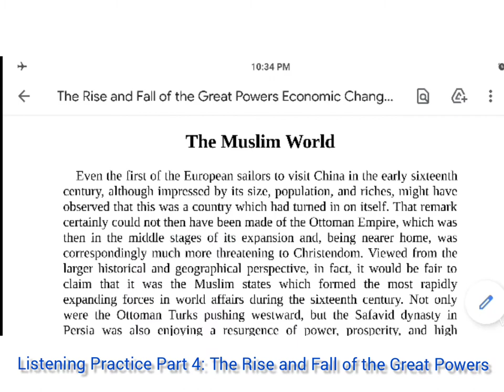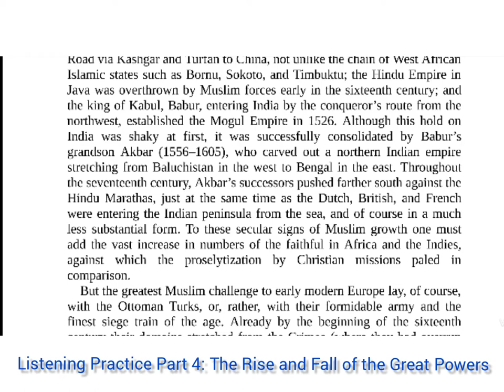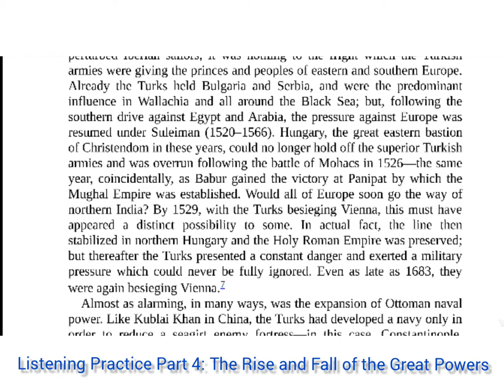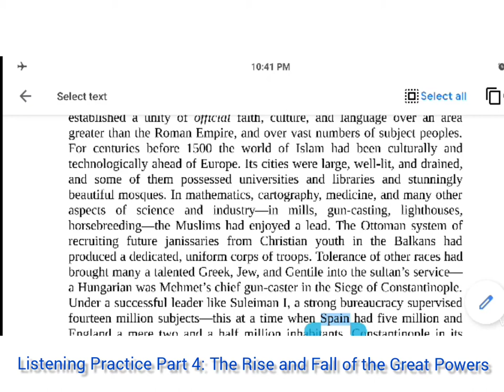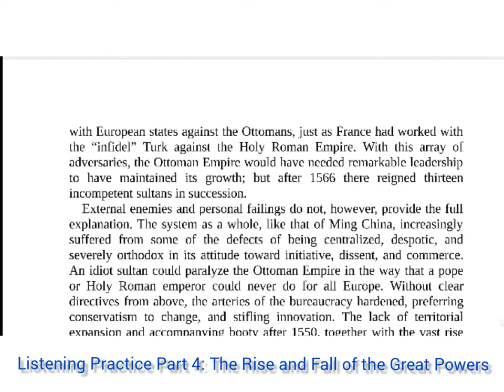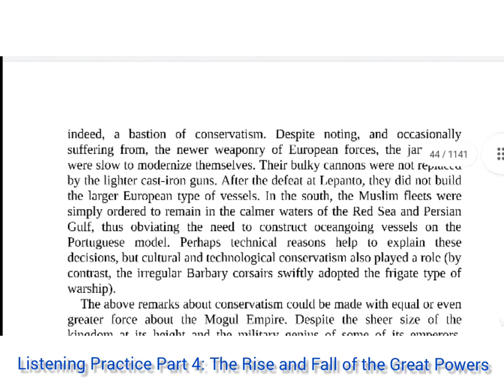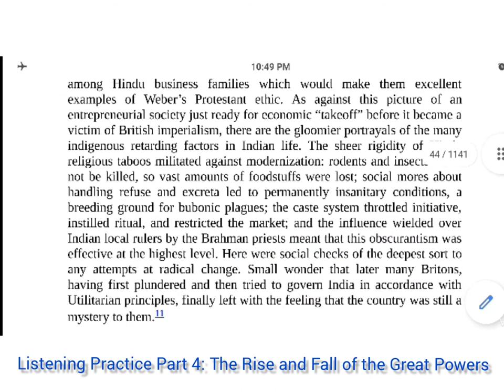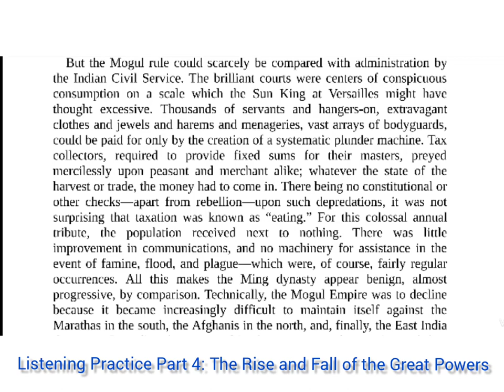Listening Practice Part 4/The Art of Speaking/Reading Skill